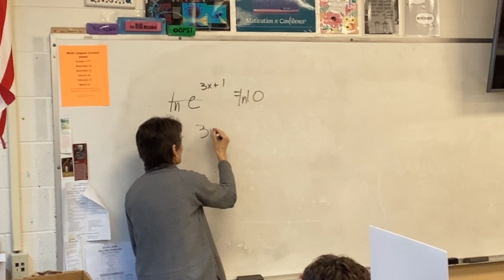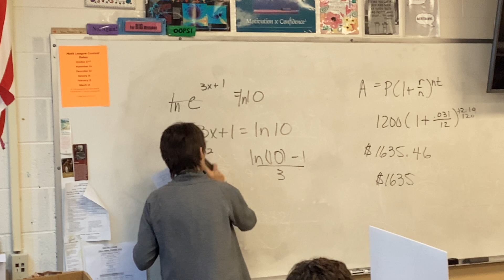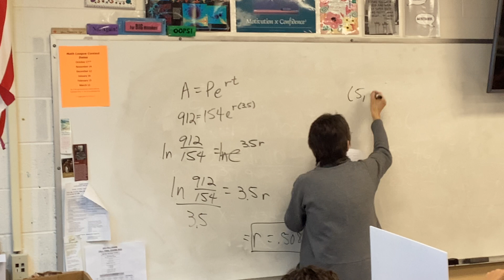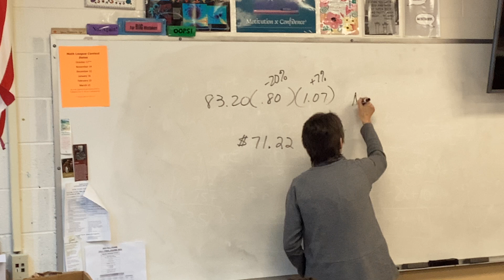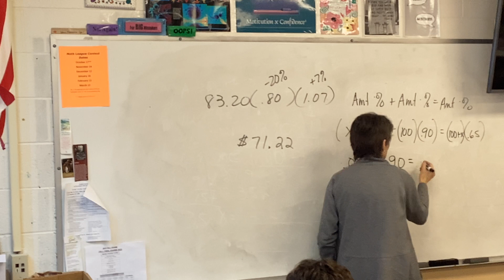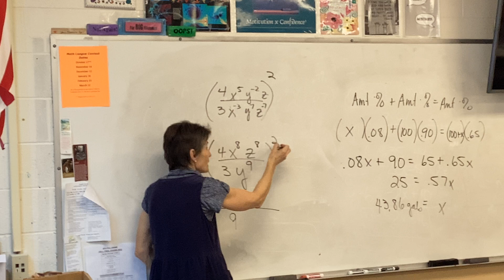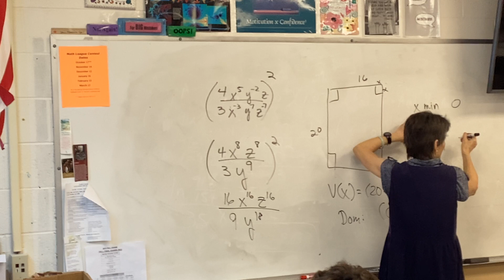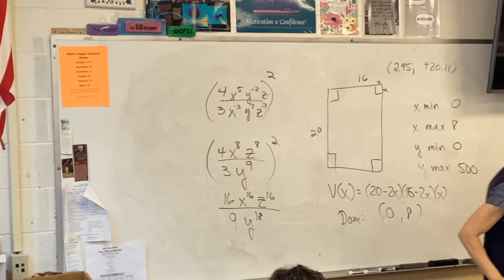Precal C Exam Review 2 #24-31